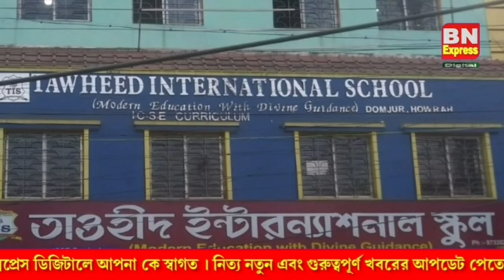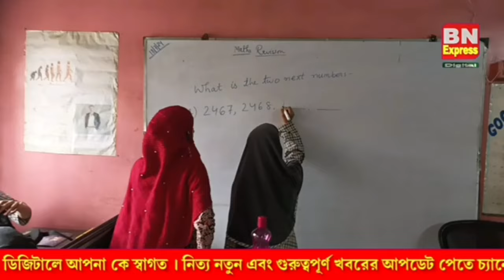QUALITY EDUCATION AWARD presented to Tawheed International School